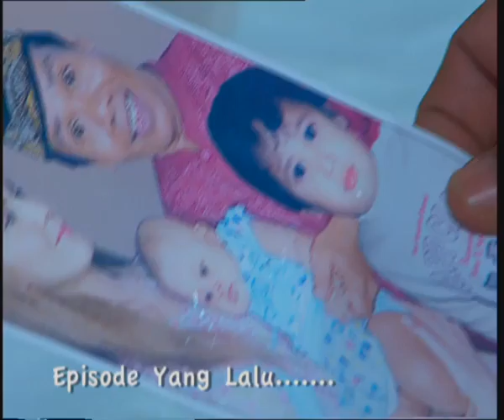Tendangan Si Madun | Season 01 - Episode 110